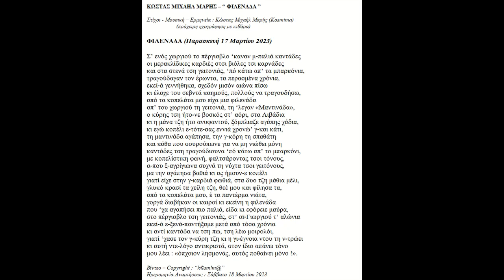ΚΩΣΤΑΣ ΜΙΧΑΗΛ ΜΑΡΗΣ – “ ΦΙΛΕΝΑΔΑ ”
Στίχοι - Μουσική – Ερμηνεία : Κώστας Μιχαήλ Μαρής (Kosmima)

ΦΙΛΕΝΑΔΑ (Παρασκευή 17 Μαρτίου 2023)

Σ’ ενός χωργιού το πέργιαβλο ‘καναν μ-παλιά καντάδες
οι μερακλίδικες καρδιές στσι βιόλες τσι καρνάδες
και στα στενά τση γειτονιάς, ‘πό κάτω απ’ τα μπαρκόνια,
τραγούδαγαν τον έρωντα, τα περασμένα χρόνια,
εκεί-ά γεννήθηκα, σχεδόν μισόν αιώνα πίσω
κι έλαχε του σεβντά καημούς, πολλούς να τραγουδήσω,
από τα κοπελάτα μου είχα μια φιλενάδα
απ’ του χωργιού τη γειτονιά, τη ‘λεγαν «Μαντινάδα»,
ο κύρης τση ήτο-νε βοσκός στ’ αόρι, στα Λιβάδια
κι η μάνα τζη ήτο ανυφαντού, ξόμπλιαζε αγάπης χάδια,
κι εγώ κοπέλι ε-τότε-σας εννιά χρονώ’ γ-και κάτι,
τη μαντινάδα αγάπησα, την γ-κόρη τη σπαθάτη
και κάθα που σουρούπωνε για να μη νιώθει μόνη
καντάδες τση τραγούδιουνα ‘πό κάτω απ’ το μπαρκόνι,
με κοπελίστικη φωνή, φαλτσάροντας τσοι τόνους,
α-που ξ-αγρίγιωνα συχνά τη νύχτα τσοι γειτόνους,
μα την αγάπησα βαθιά κι ας ήμουν-ε κοπέλι
γιατί είχε στην γ-καρδιά φωθιά, στα δυο τζη μάθια μέλι,
γλυκό κρασί τα χείλη τζη, θεέ μου και φίλησα τα,
από τα κοπελάτα μου, έ τα παντέρμα νιάτα,
γοργά διαβήκαν οι καιροί κι εκείνη η φιλενάδα
που ‘χα αγαπήσει πιο παλιά, είδα κι εφόρειε μαύρα,
στο πέργιαβλο τση γειτονιάς, στ’ αϊ-Γιωργιού τ’ αλώνια
εκεί-ά ε-ξενά-παντήξαμε μετά από τόσα χρόνια
κι αντί καντάδα να τση πω, τση λέω μοιρολόι,
γιατί ‘χασε τον γ-κύρη τζη κι η γι-έγνοια ντου τη ν-τρώει
κι αυτή ντε-λόγο αντικριστά, στον ίδιο απάνω τόνο
μου λέει : «όπχοιον λησμονάς, αυτός ποθαίνει μόνο !».

Βίντεο – Copyright : “k©sm!m@”
Ημερομηνία Αναρτήσεως : Σάββατο 18 Μαρτίου 2023